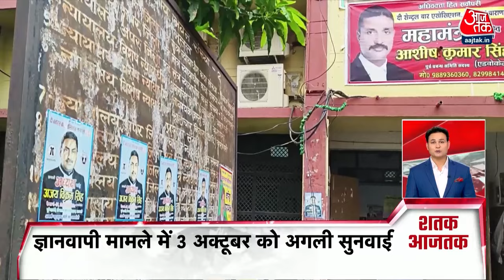Shatak News: अभी की बड़ी खबरें फटाफट अंदाज में | Israel-Hezbollah War Updates | Mumbai Rain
यूपी की तर्ज पर हिमाचल प्रदेश की कांग्रेस सरकार ने भी दुकानदारों को फरमान जारी किया है और वेंडर्स, होटल मालिकों, ढाबा वालों को अपना नाम और पहचान लिखना अनिवार्य कर दिया है. एक दिन पहले ही सुक्खू सरकार में मंत्री विक्रमादित्य सिंह ने इसका ऐलान किया. इसके लिए तमाम स्ट्रीट वेंडर्स को पहचान पत्र जारी किया जाएगा. इस फैसले के पीछे वजह ग्राहकों के लिए पारदर्शी व्यवस्था बनाना है. हालांकि, अब कांग्रेस हाईकमान ने विक्रमादित्य के फैसले के खिलाफ नाराजगी जाहिर की है.